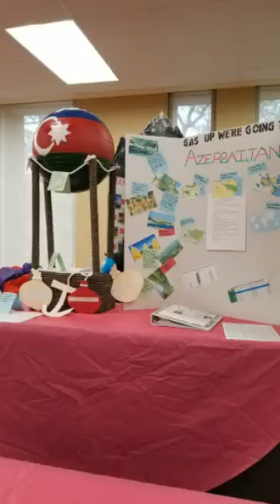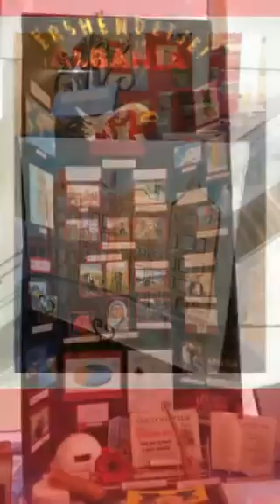Baton Rouge Magnet High School GeoJourney 2019